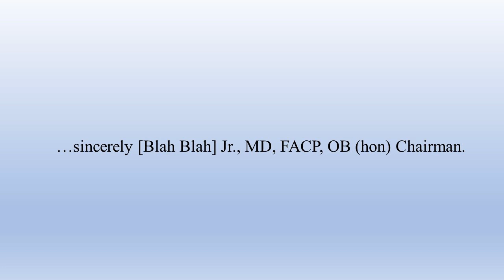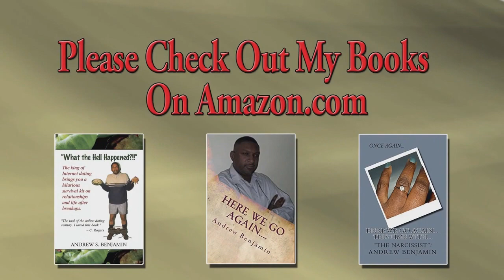RED FLAG # 387 – LIFE COACHES ARE BETTER THAN THERAPIST!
Luv_Doctor discusses why you should see a life coach FIRST before a therapist.